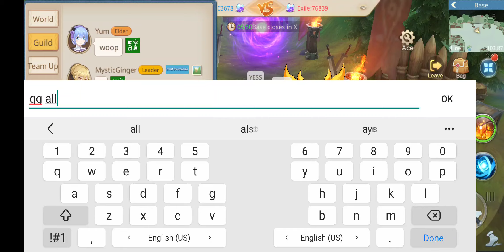Sanctuary vs Exile - 7 vs 7, Guild War (dst), Guardian of Cloudia